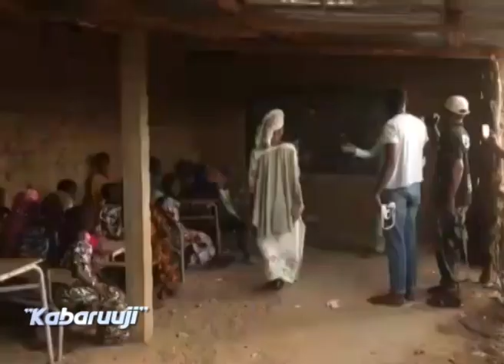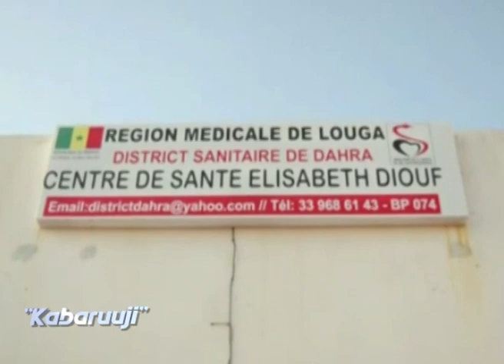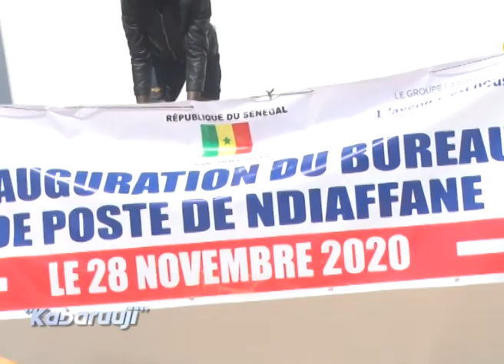KABARUUJI 30 11 20